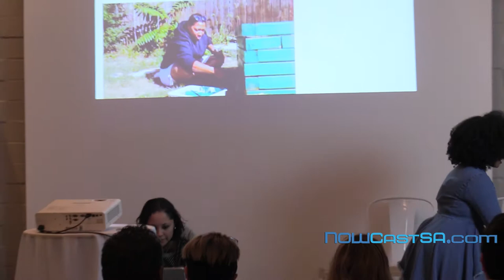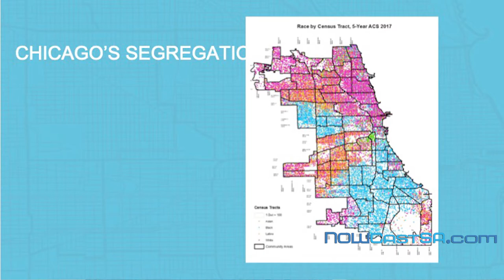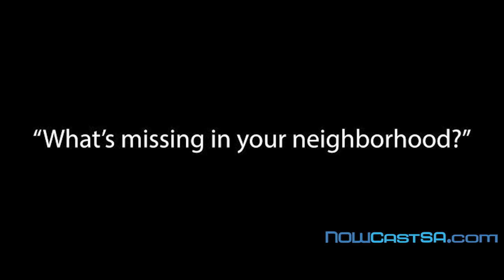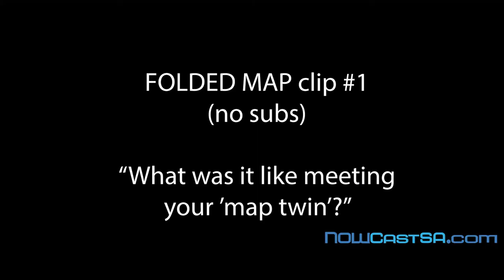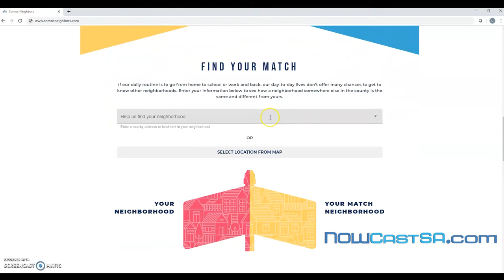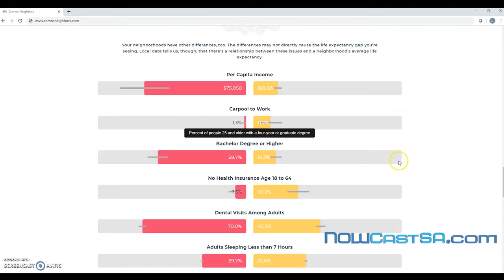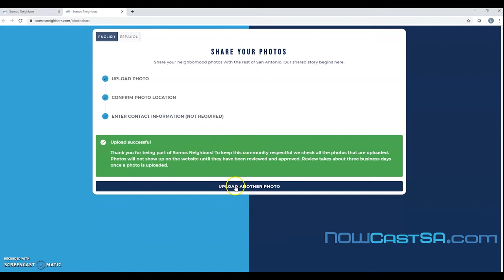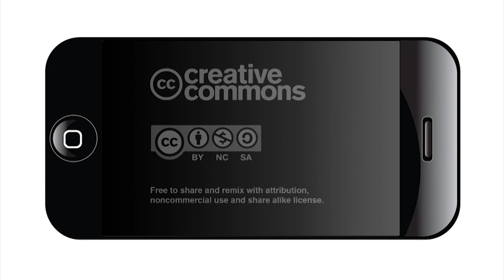Somos Neighbors: Helping understand our neighborhoods and life expectancy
Our neighborhoods are so much more than just the location of the buildings we live in. Each neighborhood offers something beautiful, inspiring, and entirely unique.
However, where we live plays a big role in how long we live, and the longest- and shortest-lived neighborhoods are separated by nearly 20 years in average life expectancy.
The new tool, Somos Neighbors, connects us with each other, with an understanding of the neighborhoods we live in, and with action to close the life expectancy gap.
If we work together we can live long healthy lives in the neighborhoods we love, no matter where in the county we live.
In partnership with the Urban Institute and the Robert Wood Johnson Foundation Somos Neighbors is one of 10 projects nationwide selected through the Visualizing and Powering Healthy Lives opportunity to use USALEEP local life expectancy data to explore and address neighborhood-level life expectancy disparities.
The 10 projects are intended as case studies for other communities interested in using the USALEEP data to understand and address place-based inequities in life expectancy.
To learn more about the 9 other projects selected for Visualizing and Powering Healthy Lives, please
About CI:Now
Community Information Now (CI:Now) is a nonprofit organization called a local data intermediary. Our vision is improved lives and decreased disparities through democratized data.
Founded more than 20 years ago, CI:Now provides data, analysis, training, and tools to help Texas communities make decisions that are informed by good data. As part of a community-academic partnership begun in 2008, CI:Now’s core data team is housed at the UTHealth Houston School of Public Health in San Antonio. We’ve been a member of the National Neighborhood Indicators Partnership (NNIP) since 2010.